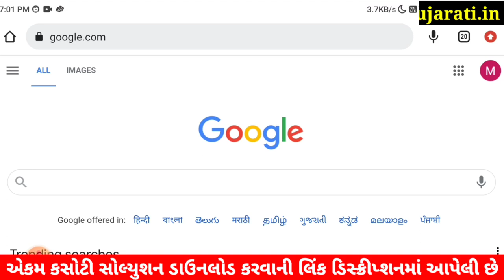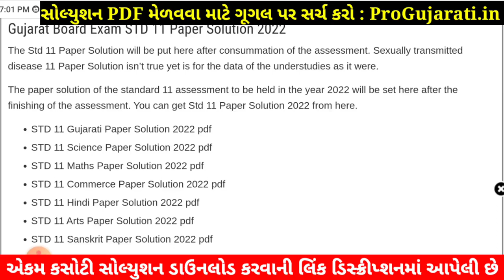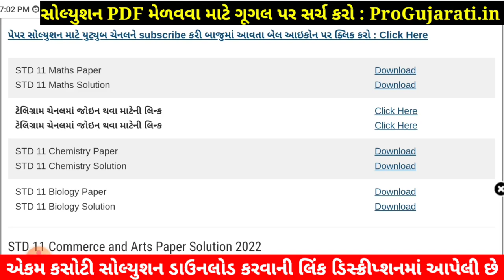STD 11 Chemistry Paper Solution 2022 Ekam Kasoti, STD 11 Chemistry Ekam Kasoti Solution 2022, July